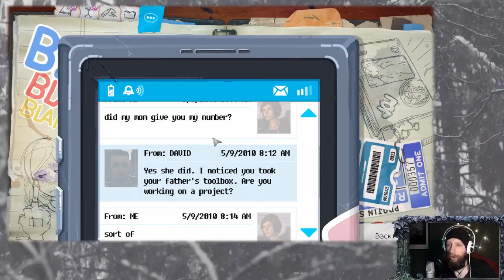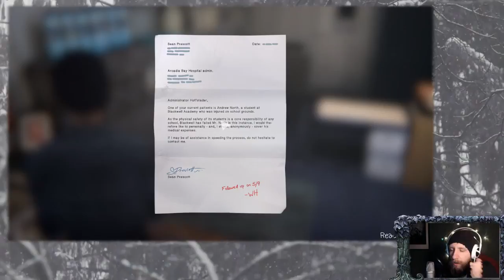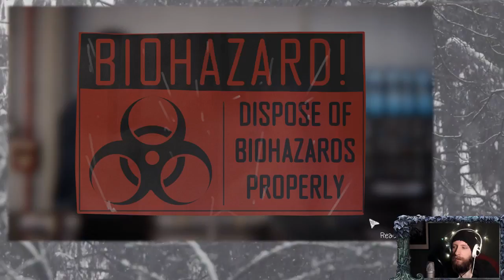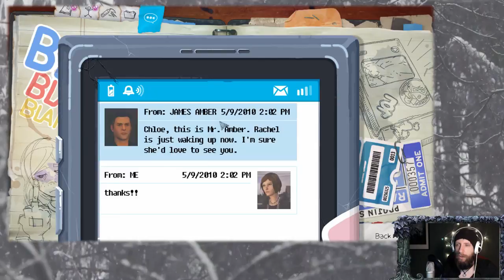Wintar plays Life is Strange: Before the Storm - Part 10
Life is Strange: Before the Storm // Blind // PC Version